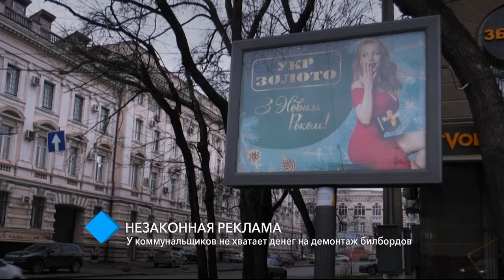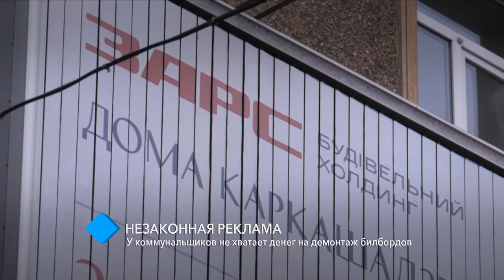Незаконная реклама: у коммунальщиков не хватает денег на демонтаж билбордов